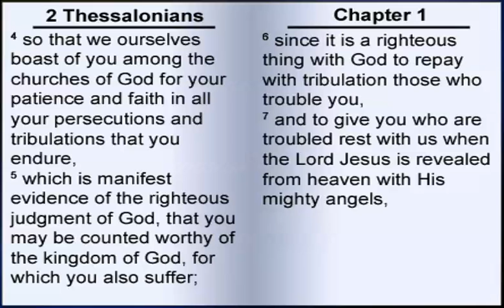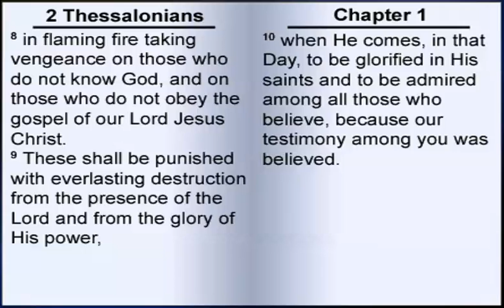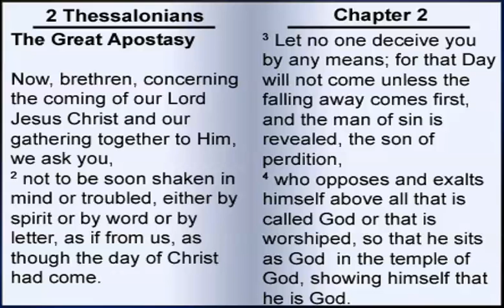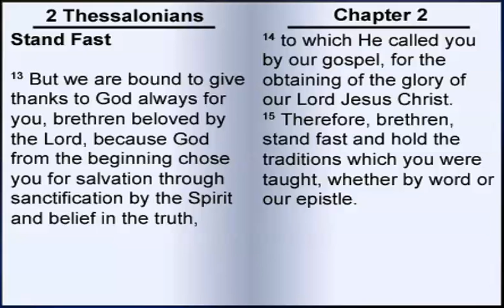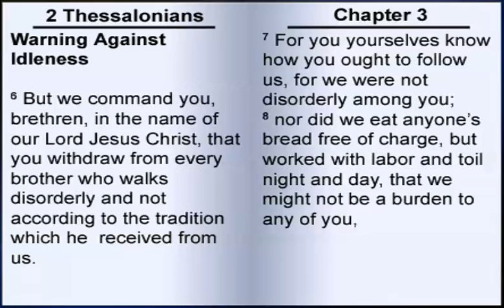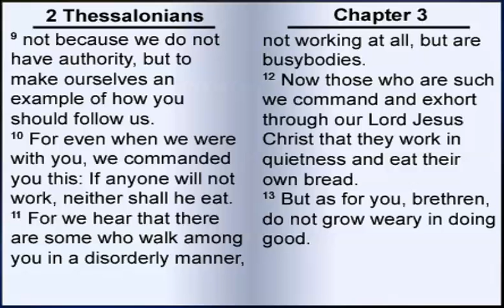Paul's Second Letter to the Thessalonians